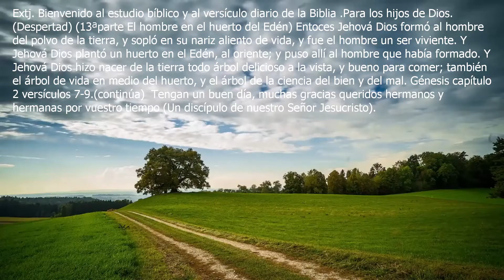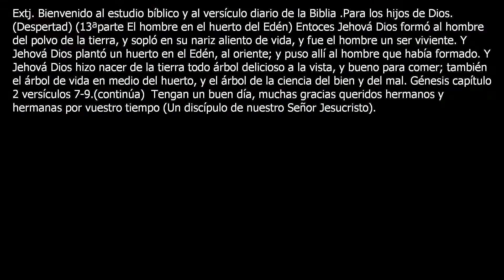Dios, 13ª parte, la creación del Universo y la historia de la Biblia. (Despertad).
21-02-21.Suscríbanse y Activen La Campanita De Notificaciones Para Que YouTube Les Avise Cada Vez Que yo Suba Un Nuevo Video .Escriban sus preguntas y respuestas en los comentarios del texto diario que se subirá cada dia (GRACIAS)  Extj. Bienvenido al estudio bíblico y al versículo diario de la Biblia .Para los hijos de Dios. (Despertad) (13ªparte El hombre en el huerto del Edén) Entoces Jehová Dios formó al hombre del polvo de la tierra, y sopló en su nariz aliento de vida, y fue el hombre un ser viviente. Y Jehová Dios plantó un huerto en el Edén, al oriente; y puso allí al hombre que había formado. Y Jehová Dios hizo nacer de la tierra todo árbol delicioso a la vista, y bueno para comer; también el árbol de vida en medio del huerto, y el árbol de la ciencia del bien y del mal. Génesis capítulo 2 versículos 7-9.(continúa)  Tengan un buen día, muchas gracias queridos hermanos y hermanas por vuestro tiempo (Un discípulo de nuestro Señor Jesucristo).